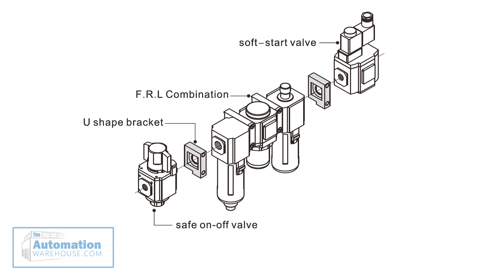Airtac Air Preparation Components for Compressed Air Systems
This video from The Automation Warehouse covers why AirTAC Air Preparation Components are important for compressed air systems in industrial automation and other industrial settings.

The Automation Warehouse is an official distributor for AirTAC air preparation components such as:
- FRL Units
- Particulate Filters & Filter/Regulators
- Coalescing Filters & Filter/Regulators
- Regulators & Precision Regulators
- Lubricators
- Shut Off & Lockout Valves
- Diverter Blocks
- Pressure Gauges, Pressure Sensors, and more...

We have a great support team ready to assist you.